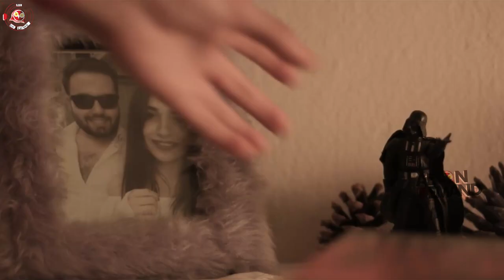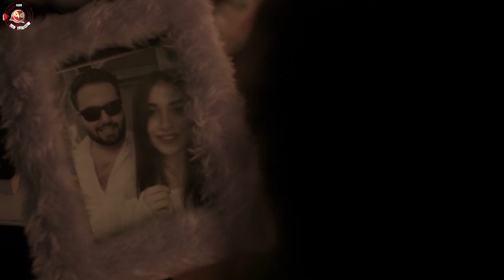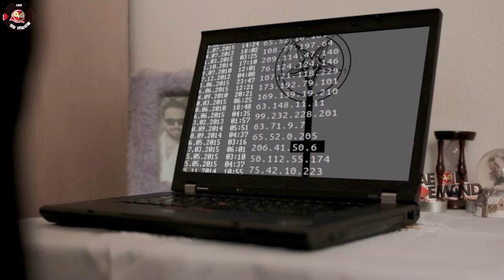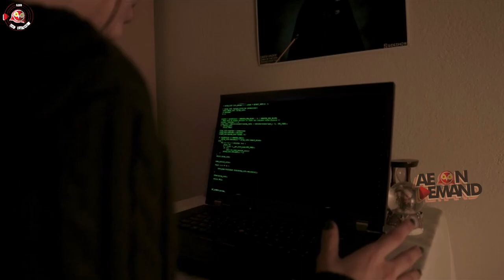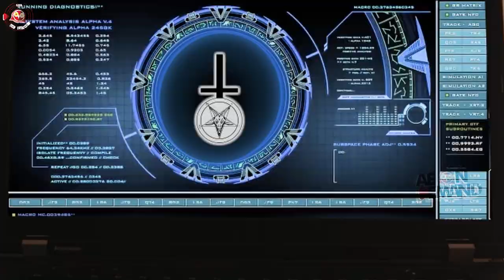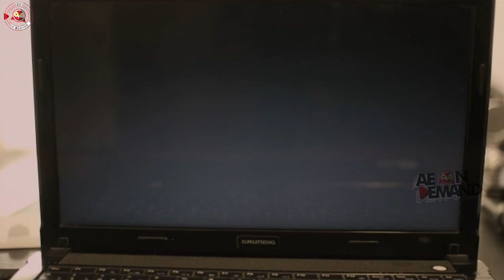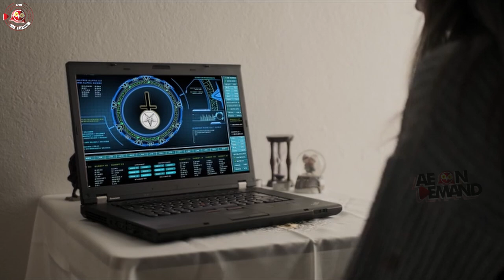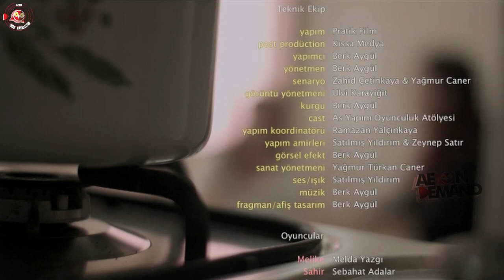[Eng & Indo Subs] Sahir Deep Web |Turkish Horror Full Move | Melda Yazgı | Sebahat Adalar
Melike discovers the new power in herself with new people entering her life.
That power would be her big predicament.  Do you dare meet the dark side of the deep web?

Director: Berk Aygül
Writer: Zahid Çetinkaya, Yağmur Caner
Stars: Melda Yazgı, Sebahat Adalar, Zeynep Satır, Tevfik İnceoğlu